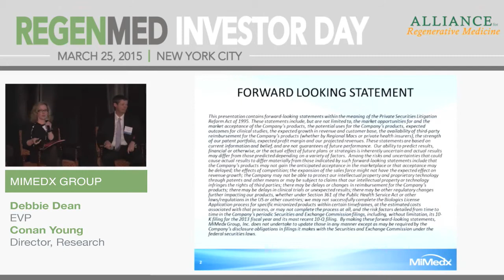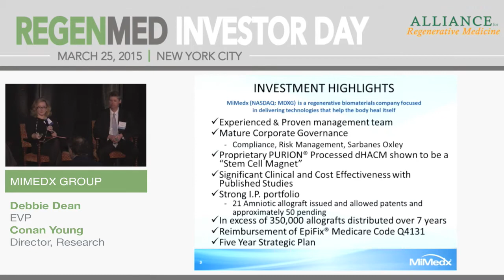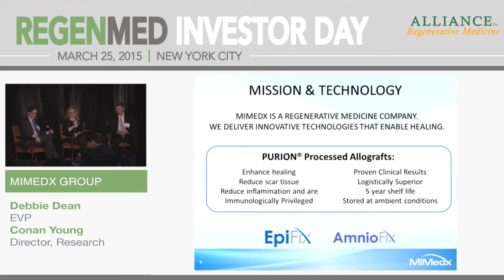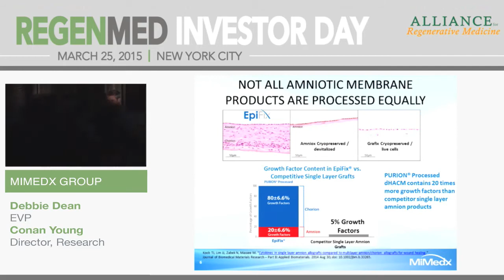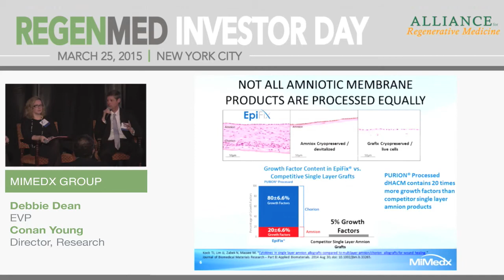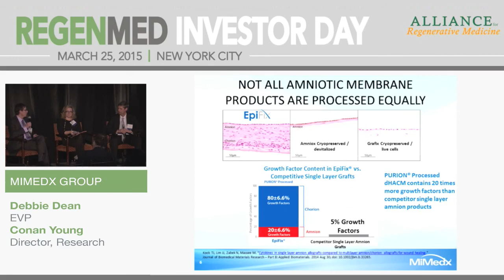MiMedx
Debbie Dean, Executive Vice President
Conan Young, Director, Research
(NASDAQ: MDXG)
Headquarters: Marietta, GA

MiMedx® is an integrated developer, processor and marketer of patent protected regenerative biomaterial products and bioimplants processed from human amniotic membrane. “Innovations in Regenerative Biomaterials” is the framework behind the Company’s mission to give physicians products and tissues to help the body heal itself. The Company’s biomaterial platform technologies include AmnioFix® and EpiFix®, tissue technologies processed from human amniotic membrane that is derived from donated placentas. Through the Company’s donor program, a mother delivering via full-term Caesarean section birth can elect in advance of delivery to donate the placenta in lieu of having it discarded as medical waste. MiMedx processes the human amniotic membrane utilizing the Company’s proprietary PURION® Process, to produce a safe and effective implant. MiMedx is the leading supplier of amniotic tissue, having supplied over 350,000 allografts to date for application in the wound care, surgical, sports medicine, ophthalmic and dental sectors of healthcare.